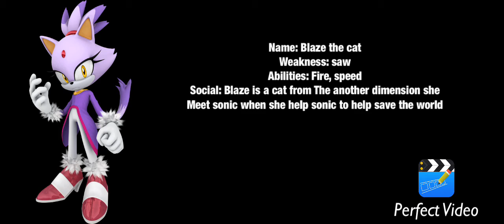sonic the hedgehog movie 2019 cast